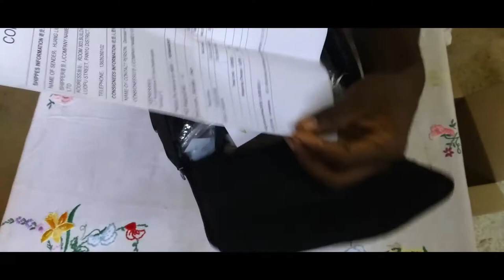Komery Rx100 | Meilleur caméscope de l'année, pas cher...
Komery Rx100
4k Video, 48 MP
30x zoom
Ecran tactile 360 degrée 3 pouces
ect...
Kontakte nou si'w ta vle gen youn...